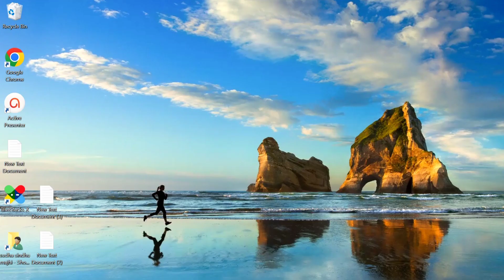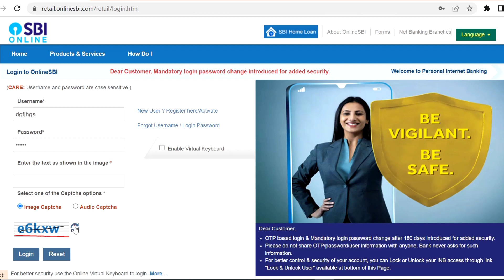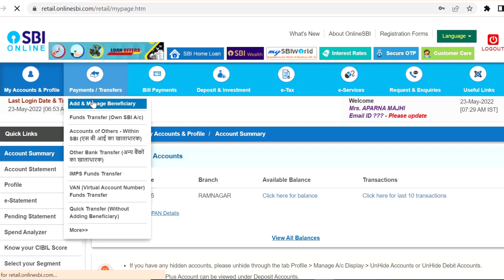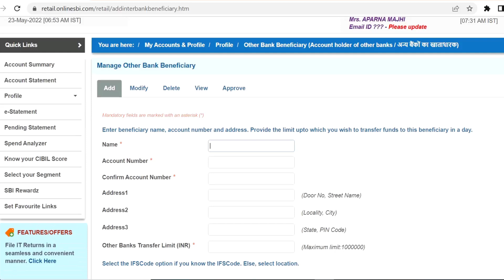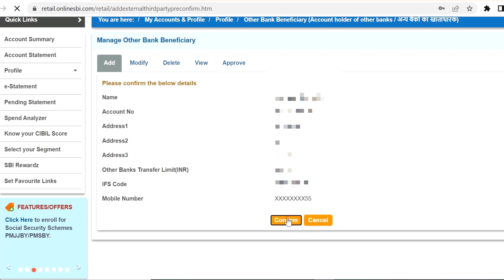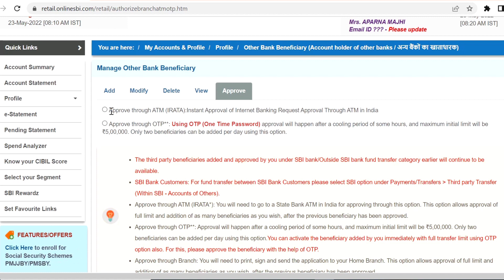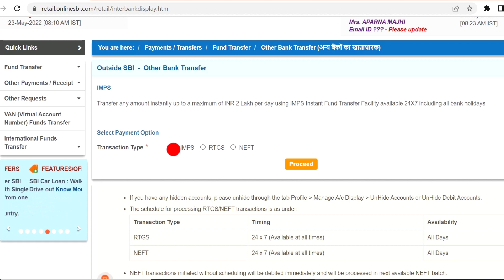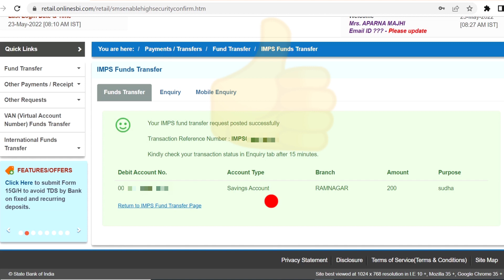How to Transfer money from one account to another in sbi through net banking || @SSM Smart Tech